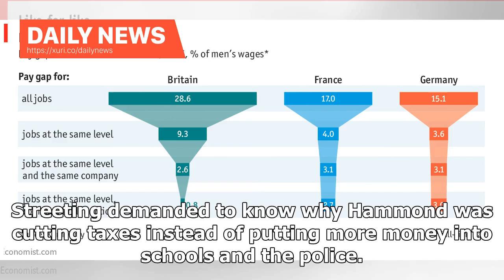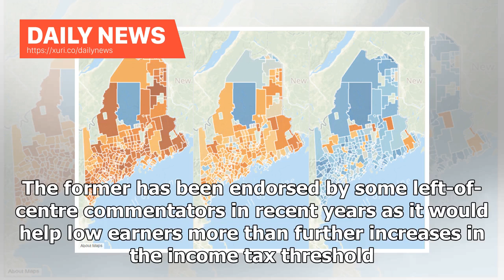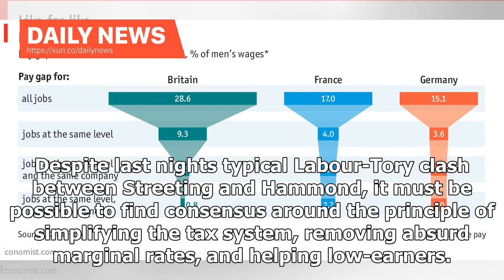Daily News - Paid work - for both high and low income people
In a tense standoff with Labour MP Wes Streeting last night, chancellor Philip Hammond defended his decision to reduce the burden of income tax in the autumn Budget. The argument, played out in front of the Treasury Select Committee, was classic Tory v Labour fare. Streeting demanded to know why Hammond was cutting taxes instead of putting more money into schools and the police. Hammond responded that voters had delivered the Conservatives into government – albeit very narrowly – on the back of ...